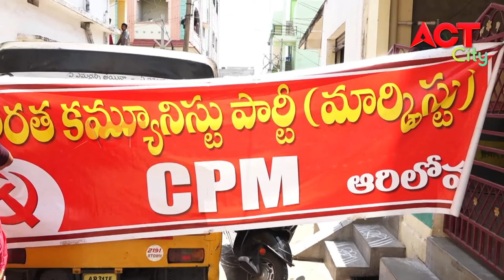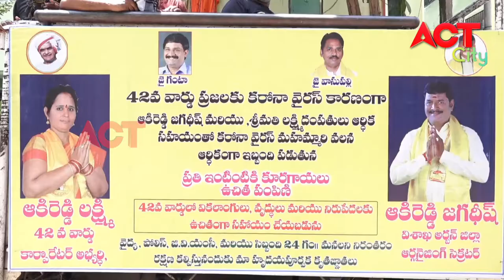EVENING ACT CITY VIZAG NEWS 24-04-20